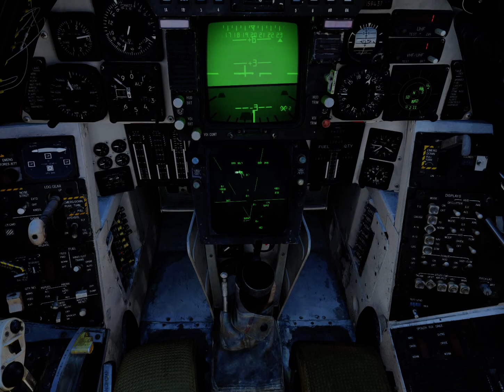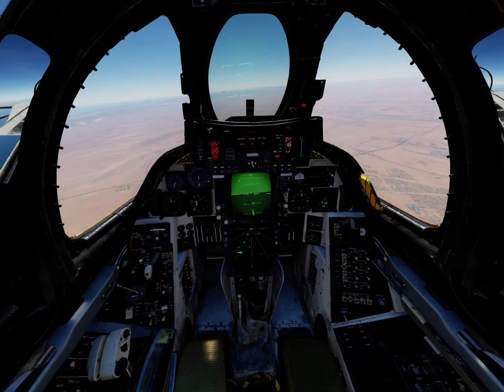Digital Combat Simulator Mission complète en Tomcat